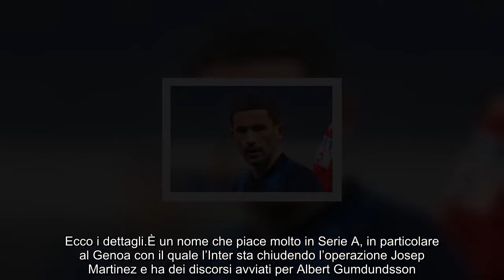Esercitato il controriscatto torna all’Inter ma riparte subito